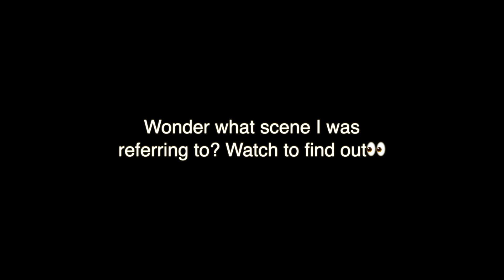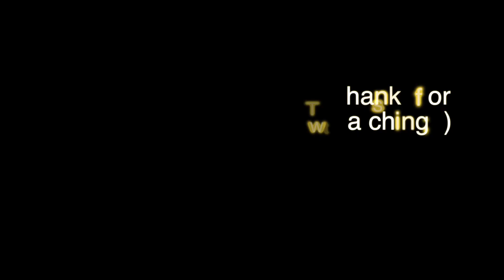House of the Dragon 1x6 REACTION/REVIEW! Did not see THAT coming!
My reaction to Episode 6 of House of the Dragon!  Feel free to skip ahead a bit with the Chapters below.

0:00 - 0:27 Intro, some of my cosplays
0:40 Pre episode recap and speculation (comment shoutouts!)

2:06 Reaction starts

Review
26:41 Discussing THAT ending (They have to watch out for THIS character)
28:08 Helaena and the centipede
29:33 Rhaenyra (truth and perception, wise sailor)
30:51 Daemon (what would he have chosen?)

31:38 Didn't see THIS scene coming (hinted in intro...)
32:01 Minor critiques (This character was done dirty)
33:10 THIS took away from last episode
33:43 Conclusion